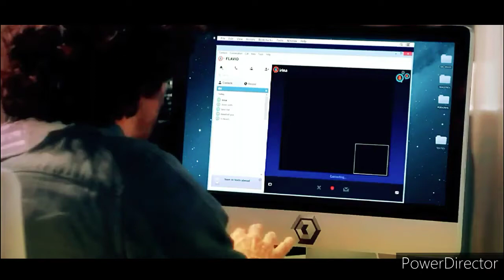Irina y Flavio parte 20 1/2 (Cap 96.97.98.99.100)